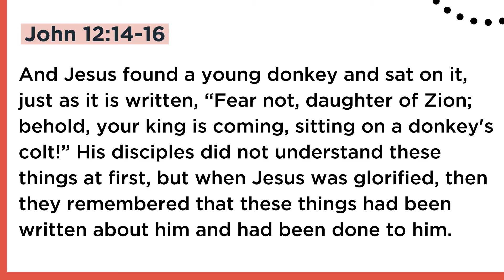Palm Sunday 2022 (Message Only) | King of Kings Church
Join us as Pastor Greg shares a special Palm Sunday message.

About King of Kings:
At King of Kings, we believe that lives are transformed through connection to God, each other, and the world. Founded in Omaha, NE, we now have two campuses. One in Omaha, as well as an Online Campus designed to be watched by anyone, anytime, anywhere.

Connect with King of Kings:
 📍Learn more about our Omaha Campus at kingofkings.org